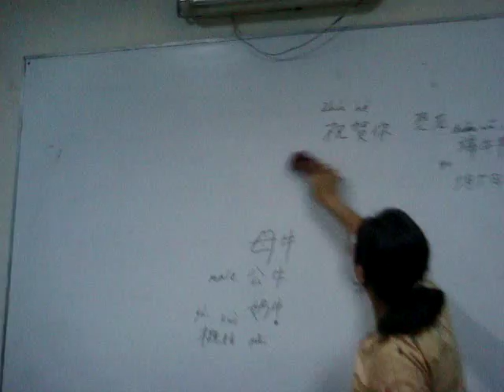Zhang Lao shi teaching Chinese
at the Institute of Modern Languages University of Dhaka